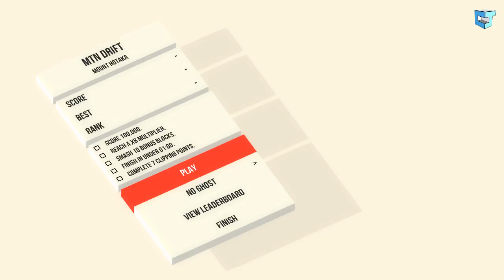Chrury Streams: Absolute Drift (Event Challenges)(03)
In which I'm getting better, honest!